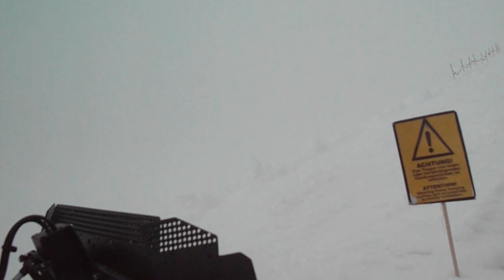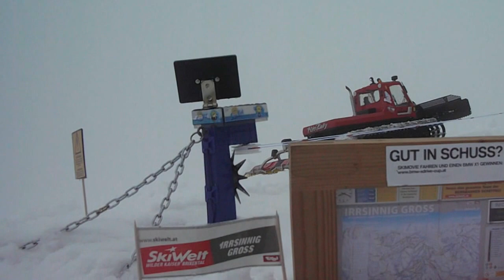1. Modell Pistenraupen Treffen in der SKIWELT Wilder Kaiser Scheffau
Die Modellpistenraupen ziehen durch das Land und machten einen Stop in der SKIWELT Wilder Kaiser in Scheffau! Vielen Dank an das Bergbahn Team Scheffau / Skiwelt! Auch ein Danke an die Fa. Sunkid das ich das Logo verwenden darf!